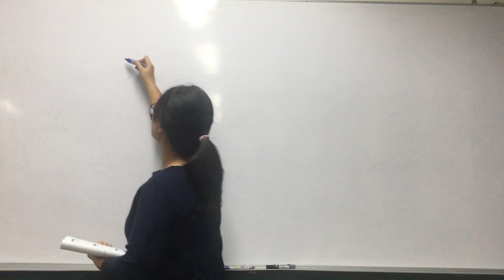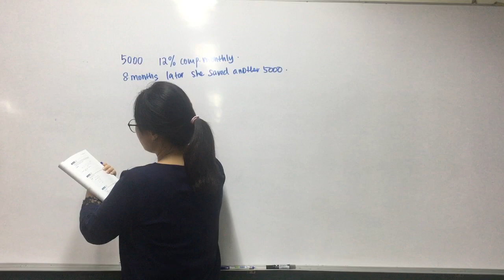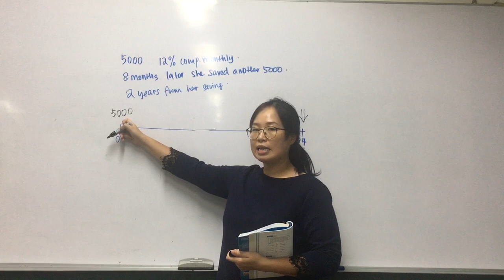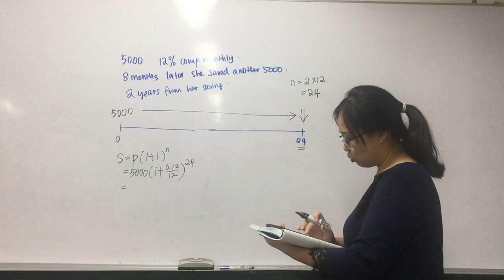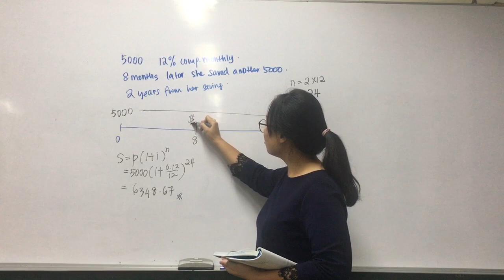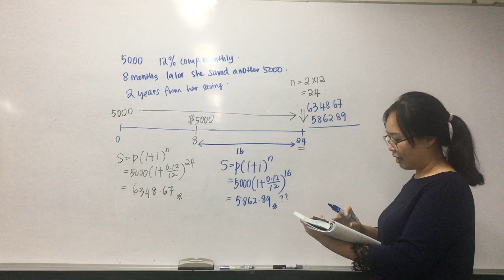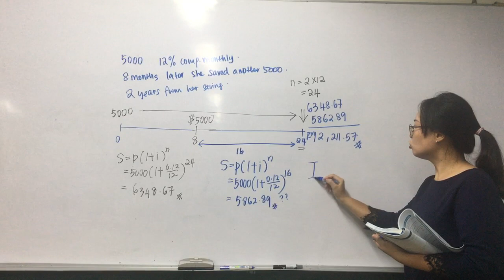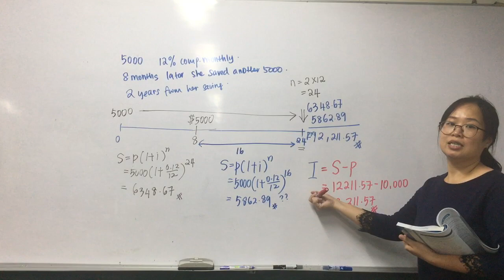Compounded Interest Part 4